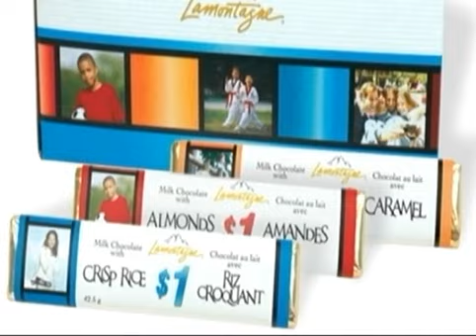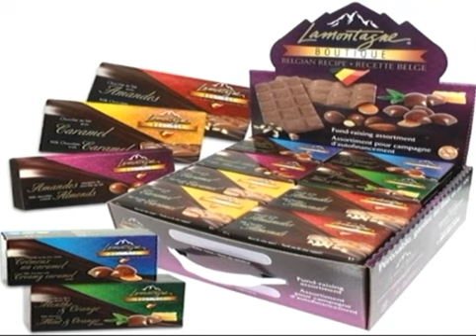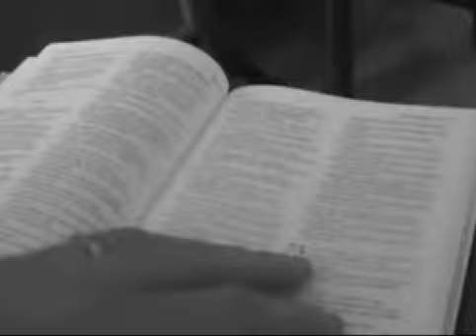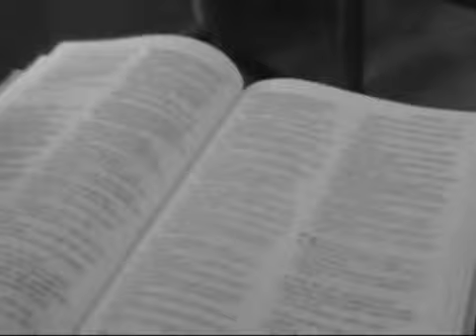Catequesis sábado 28 de febrero de 2015